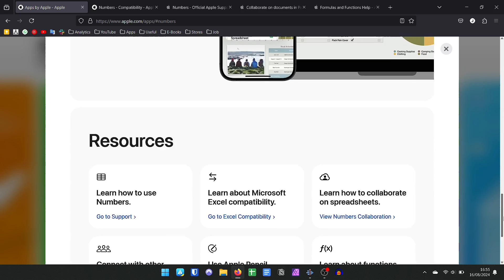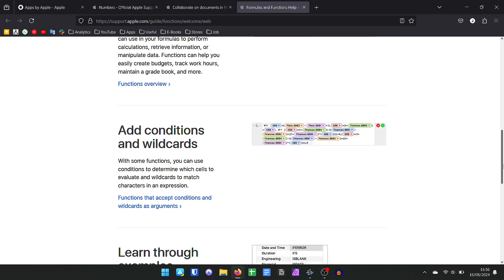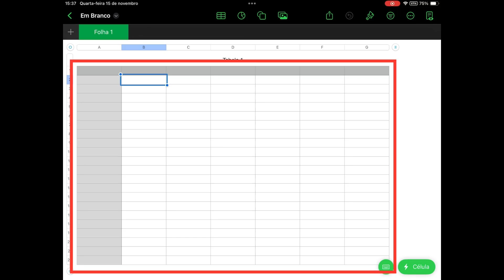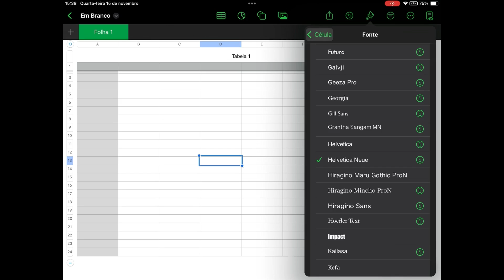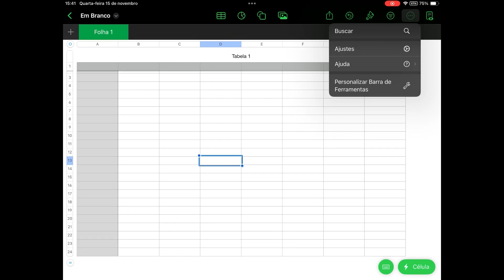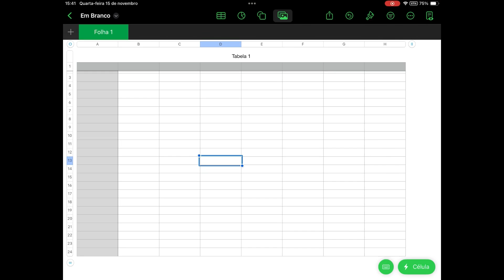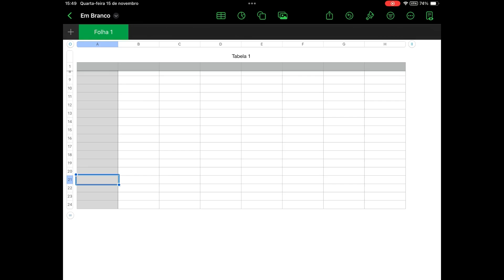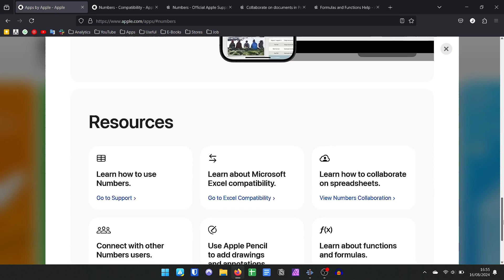Apple Numbers - Learn Everything About Apple's Free Spreadsheets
Meet Apple Numbers, Apple's free spreadsheet app.